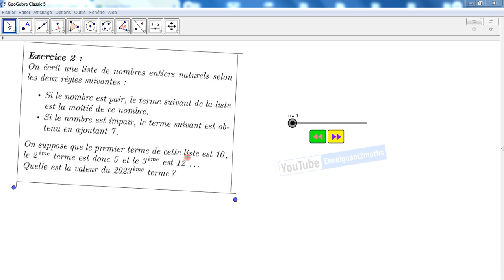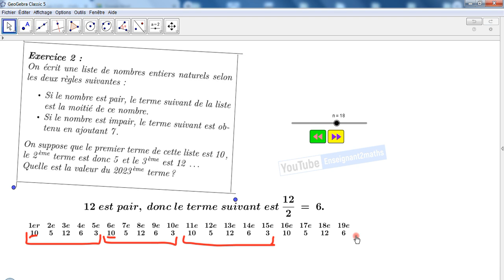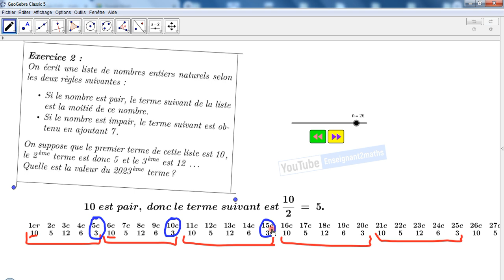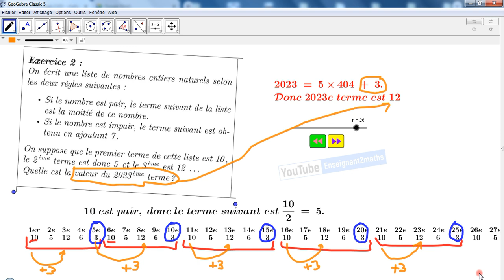Geogebra pour la résolution des problèmes.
Traitement d'un problème Sous GeoGebra.
Conjecture de Collatz